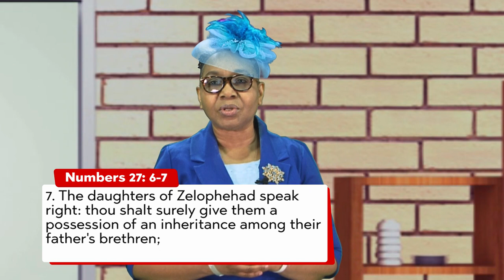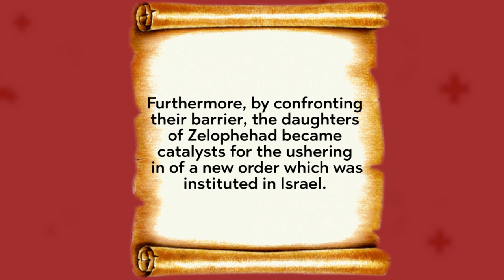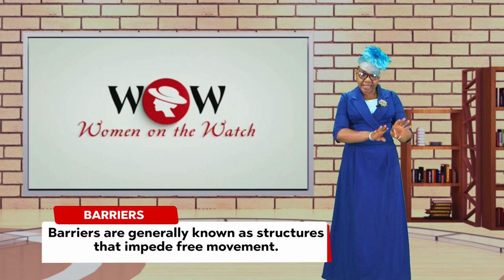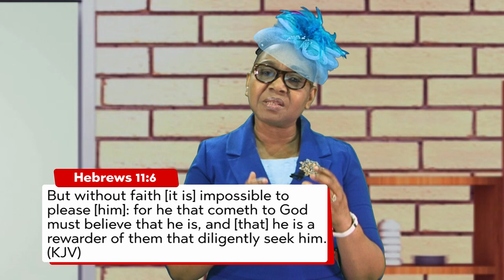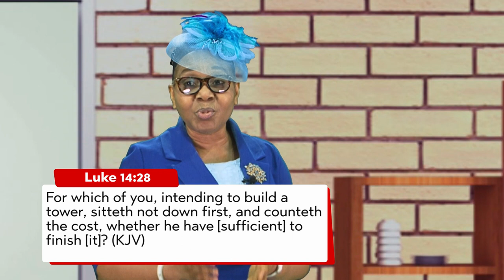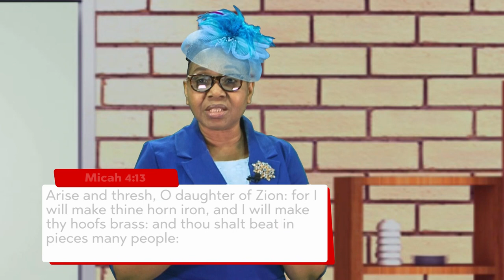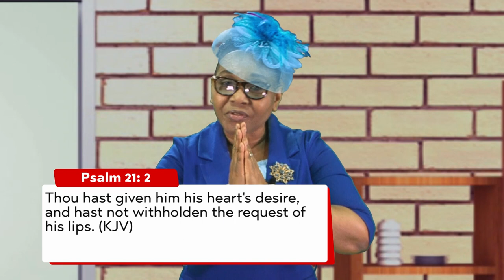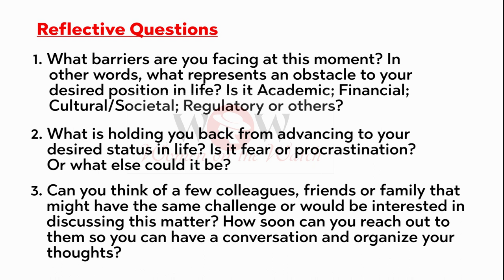WOMEN ON THE WATCH || CONFRONTING YOUR BARRIERS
Join Wonuola Adetayo on another episode of Women on The Watch